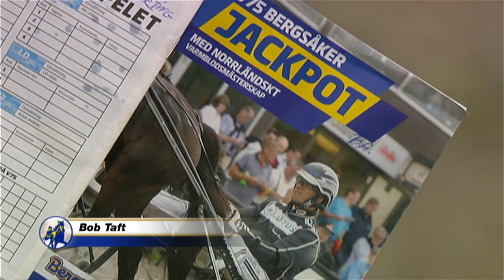winraceTV: Die Highlights der V75-Schweden-Trabrennen vom 20.10.2012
Der neue V75-Rückblick ist da! Diesmal mit den Rennen aus Bergsåker. Für alle Rennsportfreunde, die des Schwedischen nicht mächtig sind, auf Englisch. :-) Alle Angaben sind in US-Dollar. Viel Spaß!